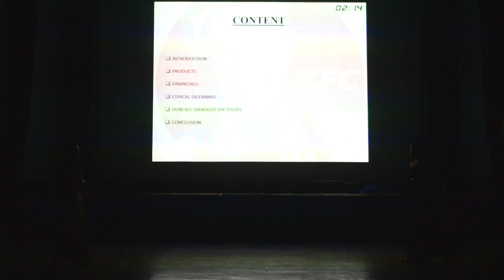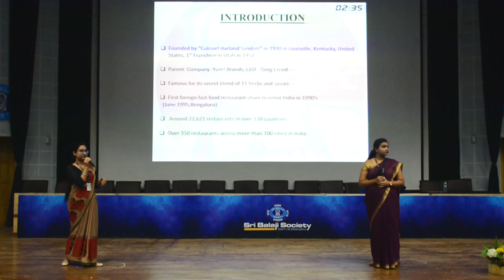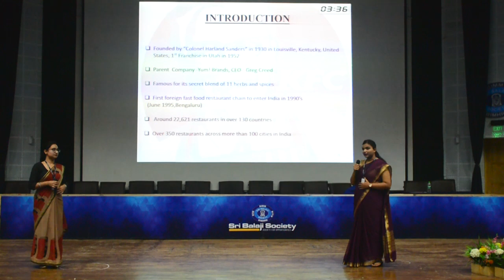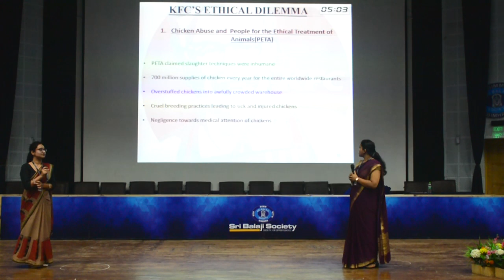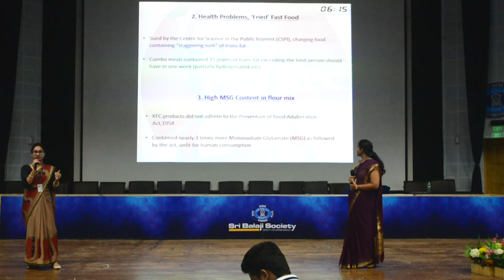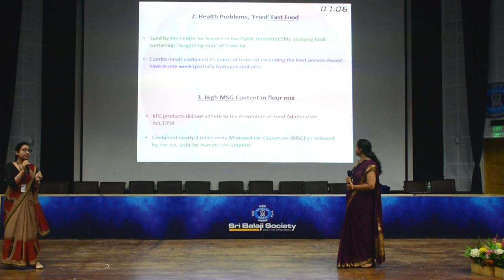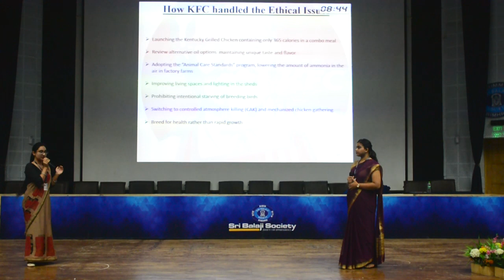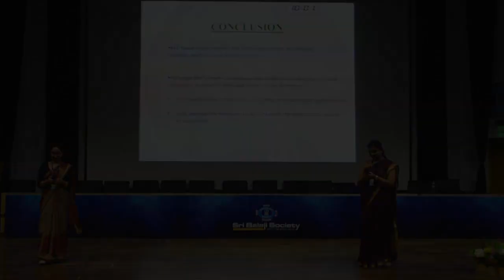Sri Balaji Society Induction Presentation 2019 : KFC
Topic : KFC